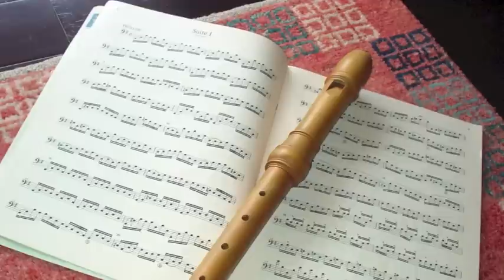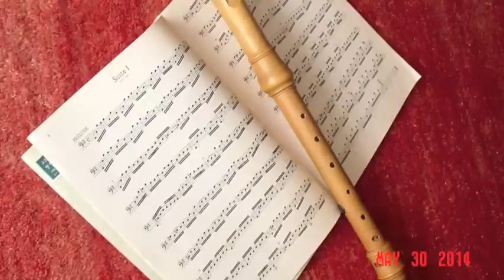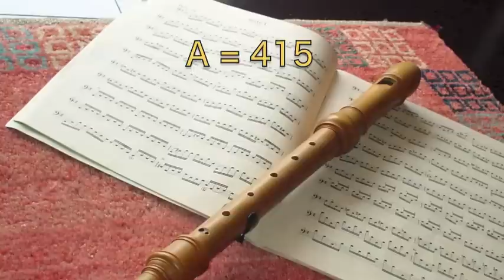J. S. Bach, Cello Suite 1, Prélude, BWV 1007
Alto Recorder by Ucci Uccini. Instrument, Moeck Steenbergen, boxwood, A=415.